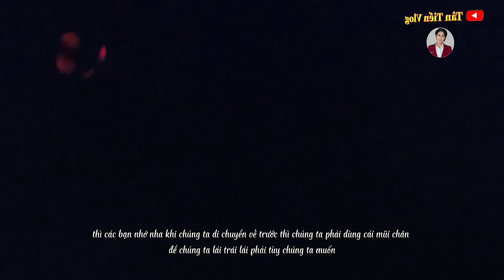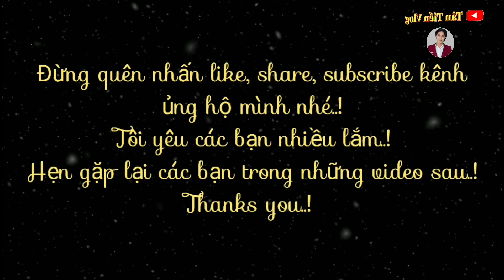Cách trượt giầy patin từ cơ bản đến nâng cao / Instructions on how to skate from basic to advanced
- Cảm ơn bạn đã xem video Cách trượt giầy patin từ cơ bản đến nâng cao / Instructions on how to skate from basic to advanced
- Chúc bạn cùng gia đình thật nhiều sức khỏe thật nhiều niềm vui trong cuộc sống nhé..!
- Và đặc biệt hãy ấn chuông để nhận thông báo về video mới nhất nhé..!